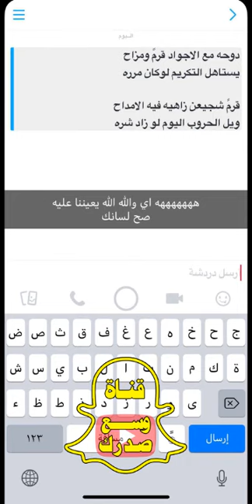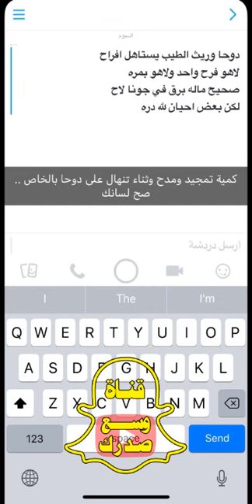دوحا كافي القبيلة شره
دوحا - حمدي - الفريدي